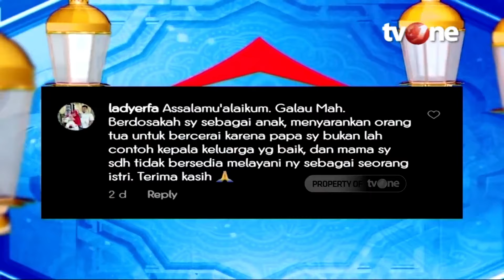Orang Tua Suka Berantem, Bolehkah Anak Menyuruh Orang Tuanya Cerai? | Rumah Mamah Dedeh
Rumah Mamah Dedeh, religiOne - Menyikapi Pasangan yang Selingkuh

Perselingkuhan menjadi cobaan besar dalam rumah tangga. Bahkan, dalam hukum Islam perselingkuhan sama dengan zina. Pelaku perselingkuhan mendapat ganjaran dosa besar. Terlebih jika perselingkuhan berlanjut menjadi perceraian. Allah SWT melarang perselingkuhan yang juga merujuk pada zina. Allah SWT berfirman: “Dan janganlah kamu mendekati zina, sesungguhnya zina itu adalah suatu perbuatan yang keji dan suatu jalan yang buruk dan kalau terjadi perzinahan, maka ada akibat buruk untuk pelakunya di dunia dan di akhirat” (QS Al-Isra: 32).